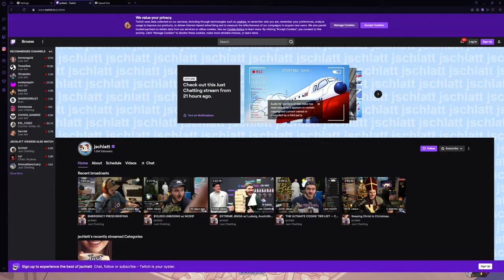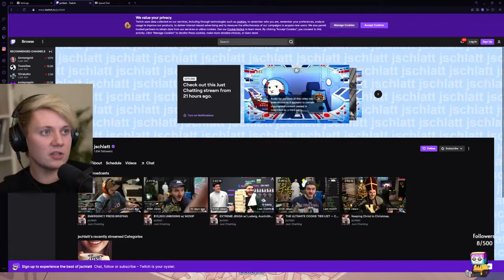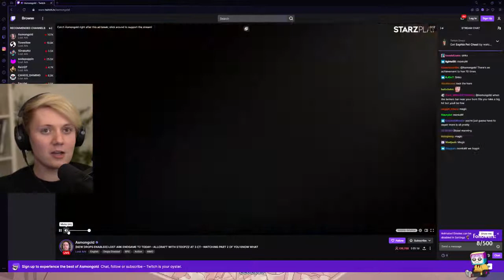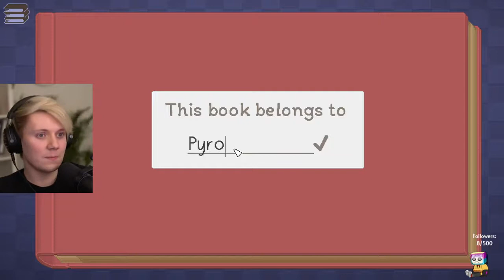Pyrocynical vod 🔴 Unpacking